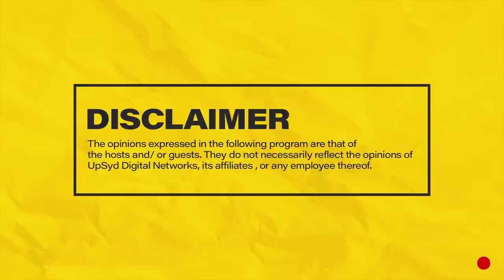MIC CHEQUE PODCAST | Episode 94 | Jingle bells, jingle balls Feat. MAREK FUCHS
Join Chaxy, Mariah and Mwass on episode 94 of MicChequePodcast featuring MAREK FUCHS as they discuss managing Sauti Sol for 7 years, Sol Generation records, running business in Kenya as a white person, white privilege, talent management, The Live and Die Afrika tour, brand endorsement deals, ACE, signing Omanyala, Mejja, Khaligraph Jones, Fena Gitu, Nick Mutuma, Barak Jacuzzi, Chris Kaiga etc, Oktoberfest East Africa, Talenta Hela PLUS MORE!
Hosts: Chaxy, Mariah and Mwass
Producer: Chaxy
Camera: Denis Barasa
Camera Assistant: George Ngiigi
Audio: Ernest Oguna
Editing: Denis Barasa
Set : Raidon Angalwa